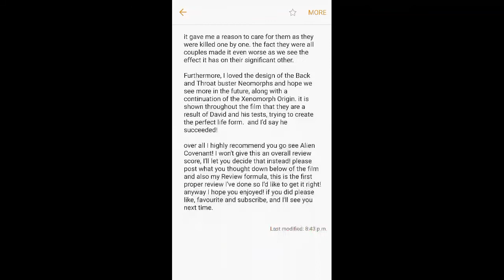Alien Covenant | Review